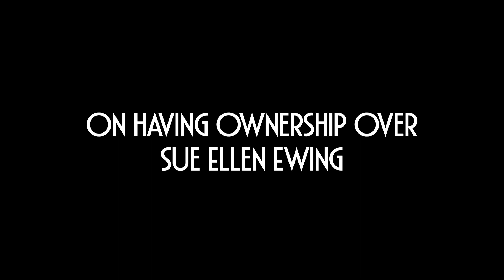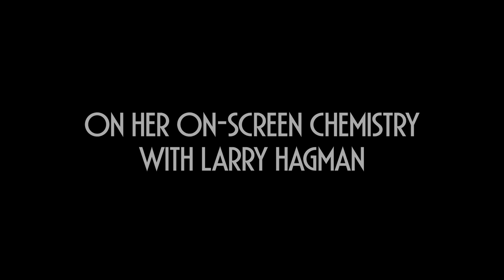Linda Gray | The Complete Pioneers of Television Interview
"Dallas" star Linda Gray sits down to discuss her career thus far and memorable moments from set.

Director: Steven J Boettcher

► About Pioneers of Television
Television’s beloved stars bring their stories to life, offering insider tales and surprising revelations you won’t hear anywhere else. The Emmy-nominated producers of Pioneers of Television open the vault to give you exclusive access.